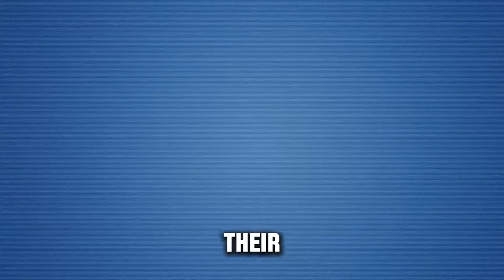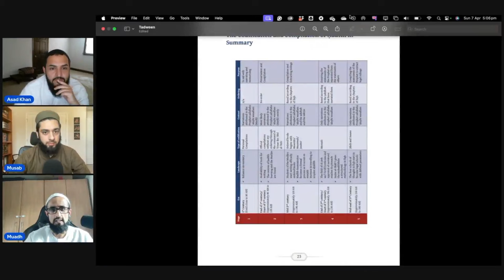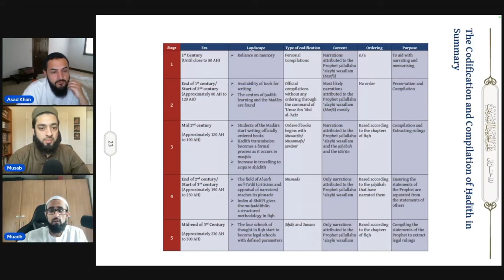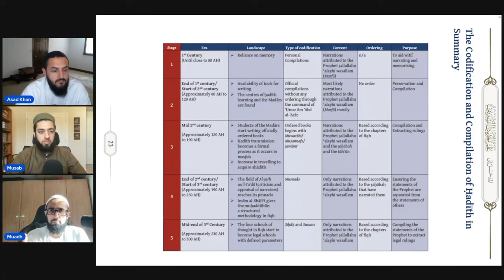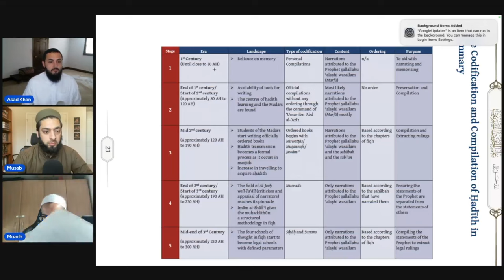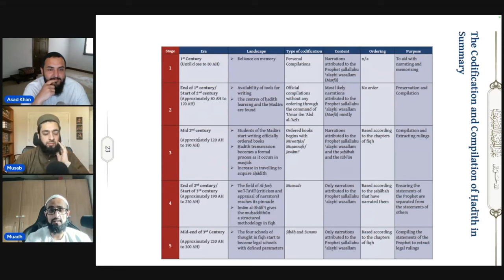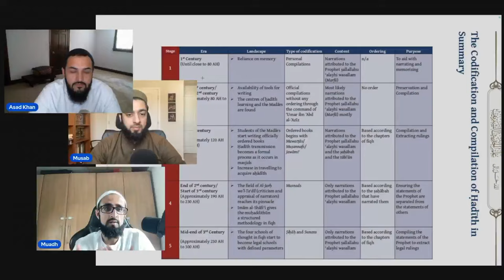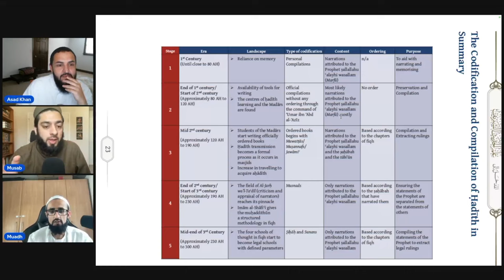An Introduction To Hadith Sciences | Mufti Muadh Chati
This episode of The Project Podcast welcomes Mufti Muadh Chati, a scholar specializing in Hadith studies. The discussion centers around Mufti Muadh Chati upcoming book, "An Introduction to the Science of the Noble Hadith."

⏱️TIMESTAMPS⏱️
00:00:00 Introduction
00:03:08 What inspired the book and what is it about?
00:17:00 Traditional students’ troubles with Academic jargon.
00:31:00 Did the west introduce critical thinking to the Islamic scholarly tradition?
00:35:40 Five stages of Hadith codification.
00:48:00 Properly understanding the prohibitions on writing Ahadith.
00:54:45 Did the Sahaba prohibit writing Ahadith?
01:15:05 The difference between Hadith and Sunnah.
01:28:00 “Sunnah” and “Hadith” according to Muhaddithun Vs. Fuqaha.
1:32:00 Was Imam Abu Hanifa a Tabi’i?
1:34:00 Methods used by Hadith scholars to judge ahadith.
1:41:00 Are Hadith a reliable sources of knowledge?
1:49:01 Can weak narrations ever be used?
2:02:00 Should science be a factor in measuring Ahadith?

Welcome to the Project Ihya!

We are a YouTube channel that focuses on Islamically critiquing Modernism and its related ideologies, as well as giving general Islamic lessons.

Our content includes:
Street Dawah clips
Liberal Book Critical Reviews
Relationships advice:
Podcasts
Islahi talks
Question/Answer
Debates
History lessons

We hope that our content will be beneficial to you and help you to learn more about Islam.